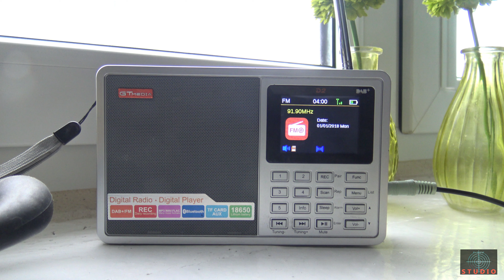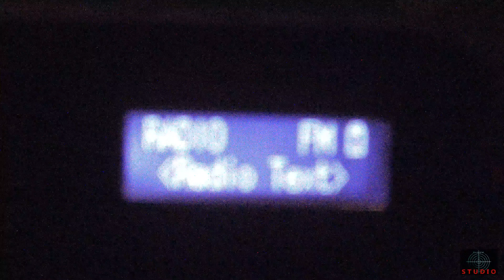DX - FM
I jeszcze raz radio Poznań.
Dobra propagacja w paśmie FM.